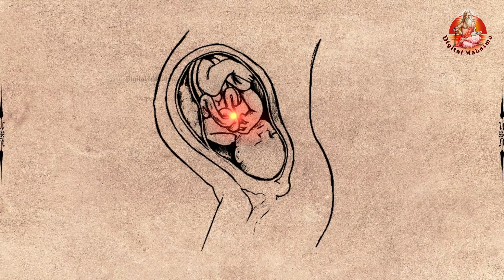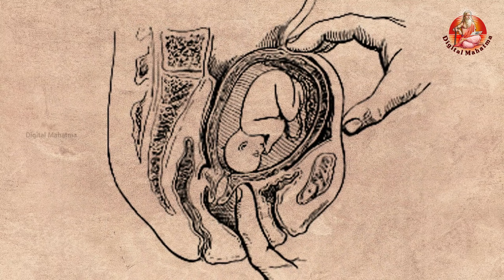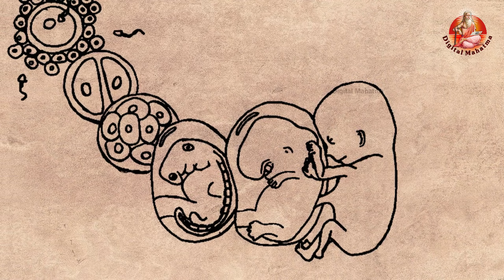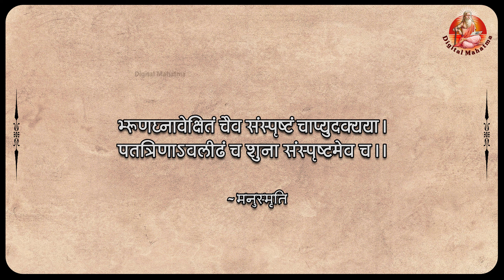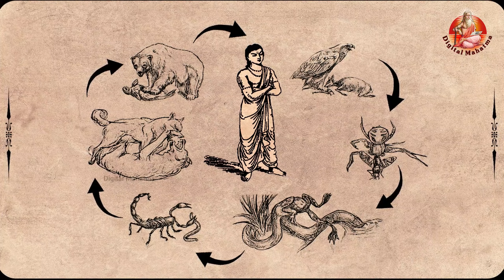गर्भपात अथवा भ्रूण हत्या | सबसे बड़ा और घृणित महापाप, जिसका कोइ प्रायश्चित भी नहीं | Digital Mahatma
सभी प्रिय दर्शकों का हार्दिक अभिनन्दन. 🙏🙏

भगवान श्री वेद व्यासजी द्वारा रचित, समस्त वेदों व धर्म सास्त्रों के दिव्य ज्ञान के माध्यम से, अपनी आज की प्रस्तुति में हम आपको, भ्रूण हत्या अथवा गर्भपात के विषय में संपूर्ण जानकारी देने का प्रयास कर रहे हैं। कृप्या प्रस्तुति अंत तक देखें।
धन्यवाद। 🙏🙏

🛑  नोट :    कुछ यू-ट्यूब चैनल वाले हमारी वीडियों को कॉपी करके अपने चैनल पर डाल रहे हैं, उनसे हाथ जोड़कर प्रार्थना है कि वे, ऐसा न करें। क्योंकि उनके ऐसा करने से हमारे प्रिय दर्शक भ्रमित हो रहे हैं और वे हमसे पूछ रहे हैं कि आप कितने चैलन चला रहे हो?

धन्यवाद. 🙏🙏